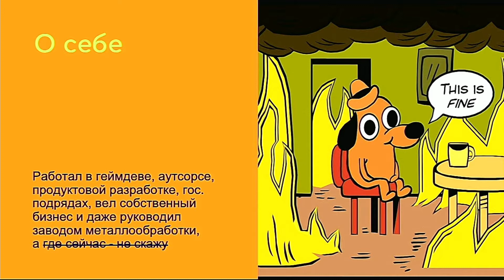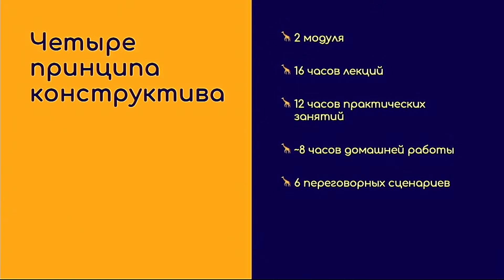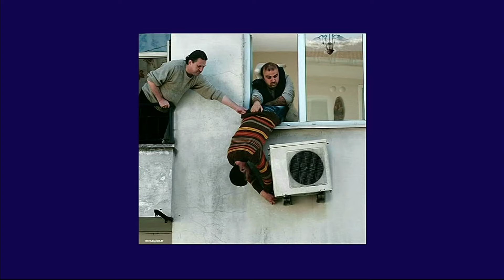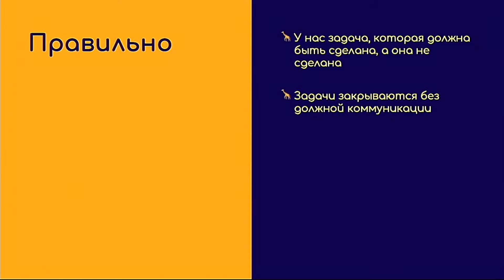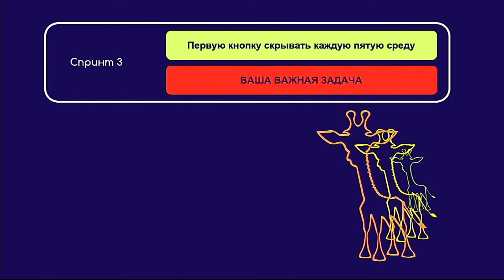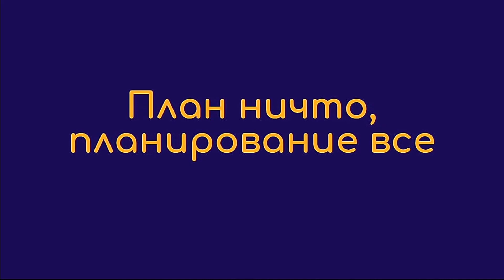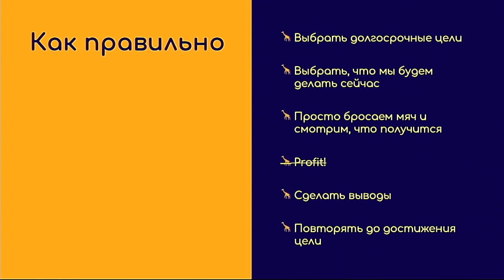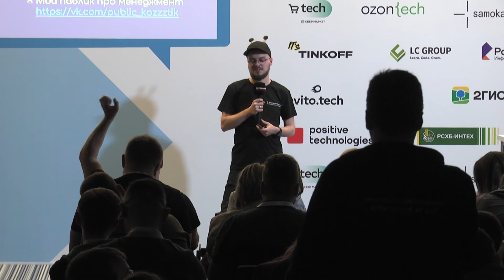Константин Волков. Ошибки управления: Путешествия во времени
Последние четыре года я занимаюсь обучением менеджеров конструктивному подходу и управлению людьми, people менеджменту. И по опыту, при обучении управлению людьми самое сложное — это научиться управлять самим собой. В прошлый раз я рассказывал о том, как бороться с токсичностью, а в этот поговорим о том, как не заплутать во времени. Это одна из самых распространенных ошибок в управлении — путешествия во времени. Поговорим о:

- Линейном восприятии времени.
- Атаках в прошлое.
- Чувстве вины.
- Планировании.
- «Путешествия в будущее» при оценке сроков.
- Как жить в условиях окружающей неопределенности.

Реальные практические кейсы и практические советы.